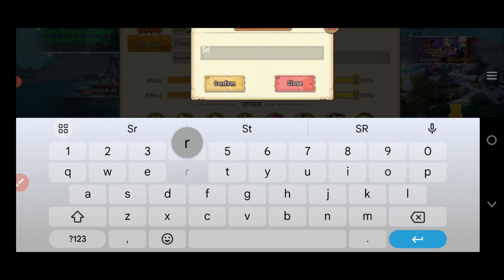🎃 OCTOBER!!🎃CODES BLOODY TREASURE CODES 2024 -BLOODY TREASURE CODES -BLOODY TREASURE PROMO CODE